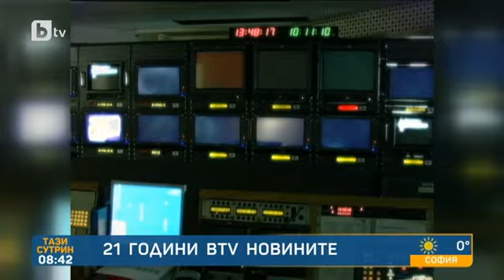Тази сутрин: bTV Новините на 21 години: Историите на успеха зад кадър